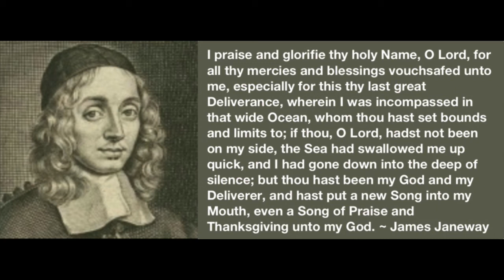A Thanksgiving After a Storm, by James Janeway.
And he was in the hinder part of the ship, asleep on a pillow: and they awake him, and say unto him, Master, carest thou not that we perish? And he arose, and rebuked the wind, and said unto the sea, Peace, be still. And the wind ceased, and there was a great calm. And he said unto them, Why are ye so fearful? how is it that ye have no faith?
~ Mark 4:38-39

To the chief Musician for the sons of Korah, A Song upon Alamoth. God is our refuge and strength, a very present help in trouble. Therefore will not we fear, though the earth be removed, and though the mountains be carried into the midst of the sea; Though the waters thereof roar and be troubled, though the mountains shake with the swelling thereof. Selah.
~ Psalm 46:1-3

A bruised reed shall he not break, and the smoking flax shall he not quench: he shall bring forth judgment unto truth.
~ Isaiah 42:3

When thou passest through the waters, I will be with thee; and through the rivers, they shall not overflow thee: when thou walkest through the fire, thou shalt not be burned; neither shall the flame kindle upon thee.
~ Isaiah 43:2

Then fearing lest we should have fallen upon rocks, they cast four anchors out of the stern, and wished for the day. And as the shipmen were about to flee out of the ship, when they had let down the boat into the sea, under colour as though they would have cast anchors out of the foreship, Paul said to the centurion and to the soldiers, Except these abide in the ship, ye cannot be saved.
~ Acts 27:29-31

And the rest, some on boards, and some on broken pieces of the ship. And so it came to pass, that they escaped all safe to land.
~ Acts 27:44

Thrice was I beaten with rods, once was I stoned, thrice I suffered shipwreck, a night and a day I have been in the deep;
~ 2 Corinthians 11:25

If I must needs glory, I will glory of the things which concern mine infirmities. The God and Father of our Lord Jesus Christ, which is blessed for evermore, knoweth that I lie not.

And not only so, but we glory in tribulations also: knowing that tribulation worketh patience; And patience, experience; and experience, hope:
~ Romans 5:3-4

I praise and glorifie thy holy Name, O Lord, for all thy mercies and blessings vouchsafed unto me, especially for this thy last great Deliverance, wherein I was incompassed in that wide Ocean, whom thou hast set bounds and limits to; if thou, O Lord, hadst not been on my side, the Sea had swallowed me up quick, and I had gone down into the deep of silence; but thou hast been my God and my Deliverer, and hast put a new Song into my Mouth, even a Song of Praise and Thanksgiving unto my God.

I acknowledge O Lord, that thou art the God of all the Earth, and of them that remain in the broad Sea: Blessed for ever, and magnified be thy Name, that thou hast not cast me out of thy sight, nor turned thy Mercy from me; I have escaped thy raging Sea, and the noise of the proud Waves have done me no harm, if thy Almighty Providence had not protected me, the streams had gone over my Soul: But the stormy Wind and Tempest I have narrowly escaped, the storm is ceased, and I am safely delivered.

And now what shall I render to thee O Lord, for this, and all other thy great benefits? I will offer up unto thee the Sacrifice of Thanksgiving, and will pay those vows I so solemnly made unto thee when I was in trouble; I will evermore remember, that my help is in the Lord, who made Heaven and Earth, and that thou art that God that can and will deliver me; let this thy mercy and loving kindness never depart my memory, but let me praise thy goodness, and sing of thy power, unto my life's end.

Amen.

takeupcross